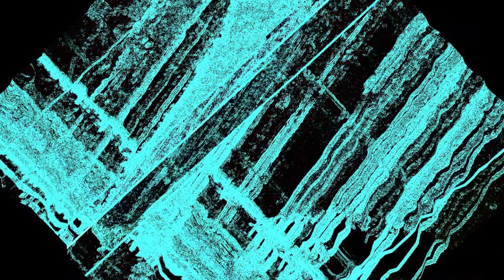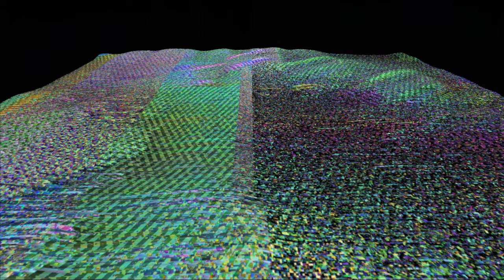Ian Heslop - Feather Configuration - Official Video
This is my electronica/progressive rock track called - Feather Configuration. It's taken from my latest album - Found From The Things That Refuse To Die.
A track, now married to very intense and abstract psychedelic visuals.

Audio Copyright - Ian Heslop 2020
Video Copyright - Ian Heslop 2020